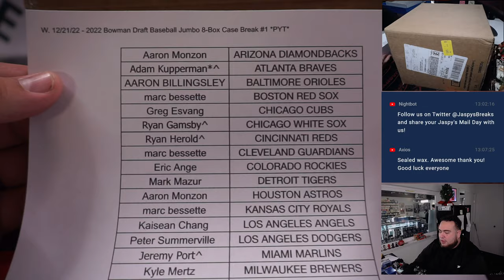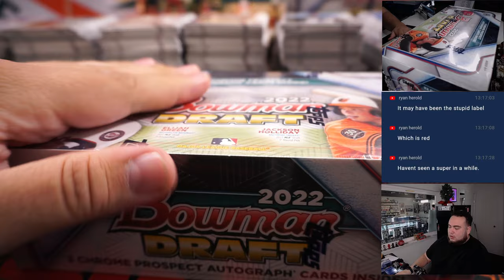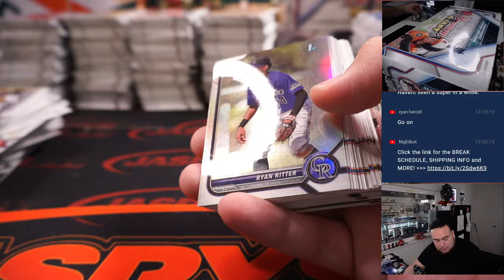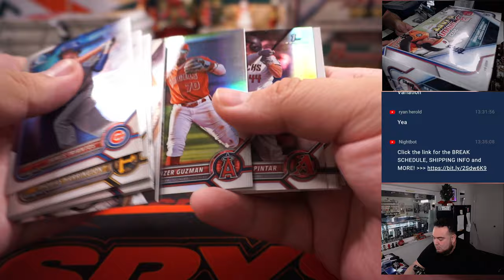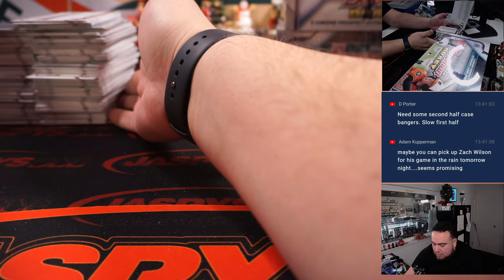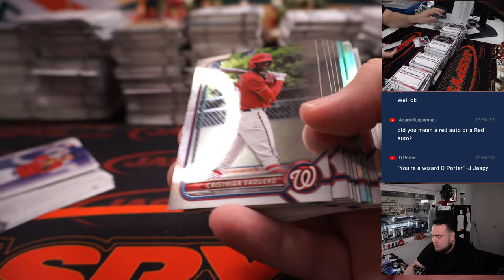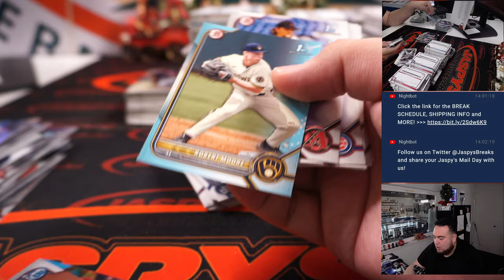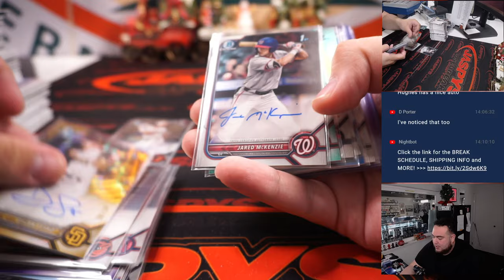W. 12/21/22 - 2022 Bowman Draft Baseball Jumbo 8-Box Case Break #1 *PYT*